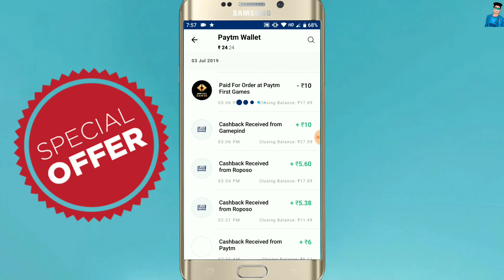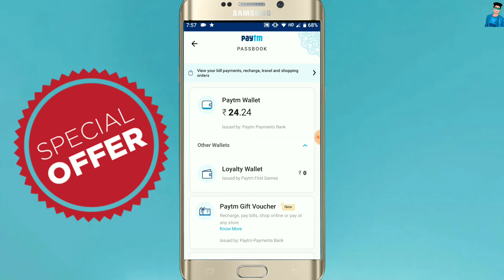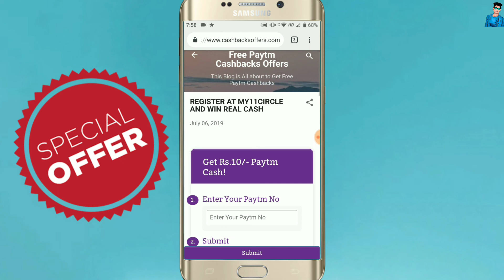💥1 Number = ₹10 || 10 Number = ₹100 || All User Available Offer || 2019 New Unlimited Trick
Refer   1
Reedem ₹ 3

(12)paytmaddmoneyPromocode2019
(13)New Earning Application 2019
(14)NewEarningApp

Singup ₹20 Rupees !! Reedim ₹10 Rupees Instant Paytm Account !!

🔥Unlimited Trick!! Add 5₹ Unlimited Times+ Per Second into One Paytm Account Free Paytm Cash Offer

Unlimited Trick!  Add 8₹ unlimited times into one device one paytm Account Big Loot Trick may 2019

Unlimited trick!! Earn 10000₹ directly into paytm by scratch card trick big loot redeem into paytmpaytm

Unlimited tricky!  Earn ₹1000 directly into paytm by scratch card tricky big loot redeem into paytm tricky

Singup And ₹6 Instant paytm cash live proof